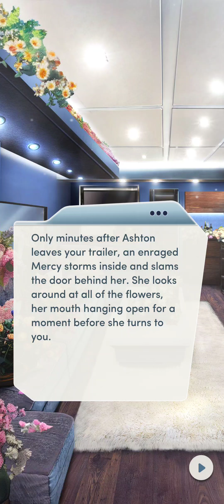Choices: Filthy Rich - Chapter 6 | ❤️ Male LI (Diamonds Used 💎)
Choices: Stories You Play - Filthy Rich

Chapter 6: Love Language
Your 'secret admirer' showers you with gifts... and an irate Mercy takes notice.

Love Interest: Ashton Park (male)